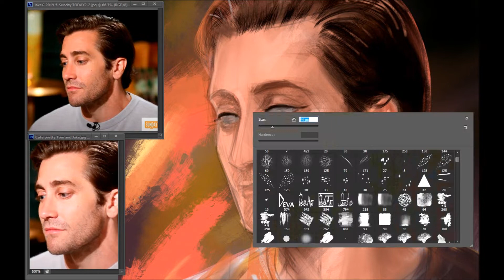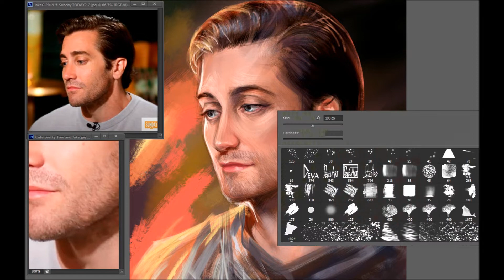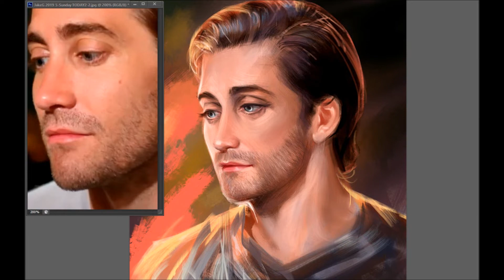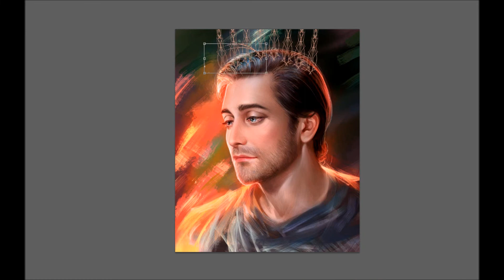A king with a crown of northern lights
Something fabulous and magical for December and Jake Gyllenhaal's birthday (December 19). By the way, "Gyllen" means golden. The prefix Gyllen was the one most used when ennobling someone in the 16th century Sweden. The last part "Haal" comes from the name of the farm estate "Hahlegården", where the first Gyllenhaal was originally from.

AU, in which he is a superhero, a warrior from another Earth, a selfless savior, etc. Quentin as Master of Magic, or the Snow King from the Northern Land.

EPIC COVER  Halo by J2 [feat. I.AM.WILLOW]